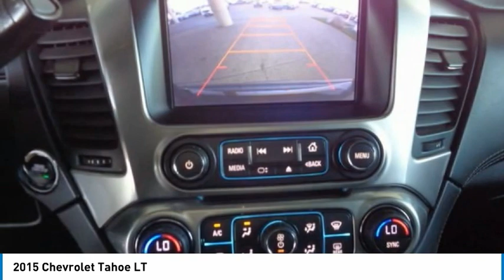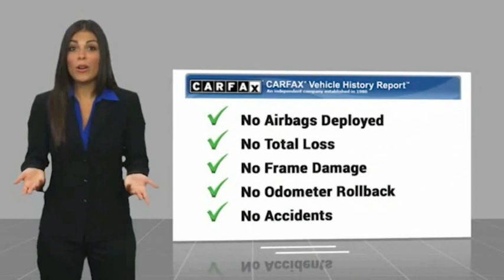2015 Chevrolet Tahoe LT FOR SALE in Salinas, CA P14509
Cardinale Mazda
500 Auto Center Circle

Want us to come to you? No problem! In case we missed a picture or a detail you would like to see of this 2015 Tahoe, we are happy to send you A PERSONAL VIDEO walking around the vehicle focusing on the closest details that are important to you. We can send it directly to you via text or email. We look forward to hearing from you!  Odometer is 11663 miles below market average! 3rd row seats: split-bench, Automatic temperature control, Bose Premium 9-Speaker System, Exterior Parking Camera Rear, Leather-Appointed Seat Trim, Memory seat, Power Liftgate, Premium Smooth Ride Suspension Package, Rain sensing wipers, Rear Parking Sensors, Rear seat center armrest, Roof rack: rails only, SiriusXM Satellite Radio, Spoiler. CARFAX One-Owner. Clean CARFAX.  Recent Arrival! Awards:     JD Power Automotive Performance, Execution and Layout (APEAL) Study, JD Power Initial Quality Study     2015 KBB.com Best Buy Awards     2015 KBB.com 15 Best Family Cars  We develop outstanding relationships where everyone wins! If you are in the market for a new or pre-owned vehicle, do yourself a favor and stop by our dealership in Salinas to see what we can do to help with your needs. Serving the local Salinas, Seaside, Carmel, Pacific Grove, Gilroy, Hollister, Marina, Monterey and Central Coast areas.  Vehicle price and availability are subject to change without notice.